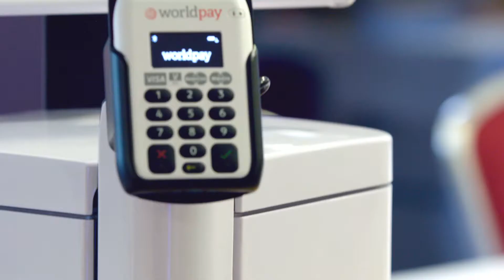Introduction to NatWest Business Growth Enablers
Take your business to the next level. Our Business Growth Enablers are here to help.